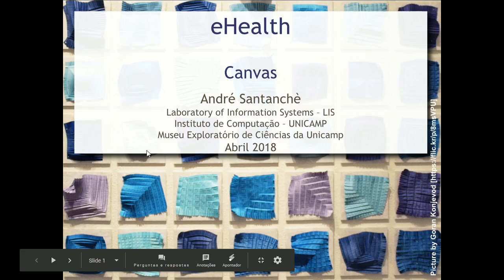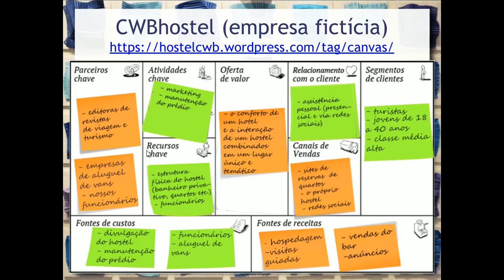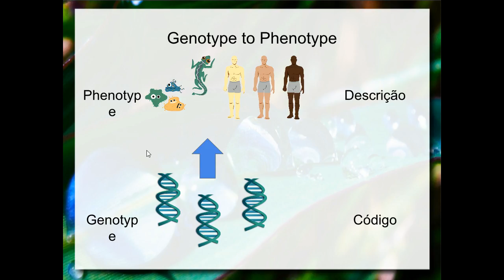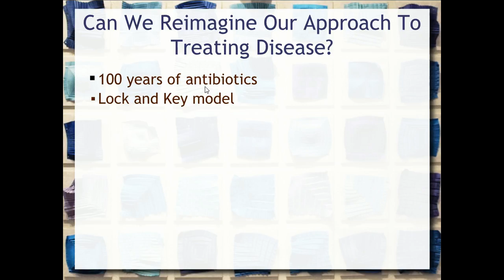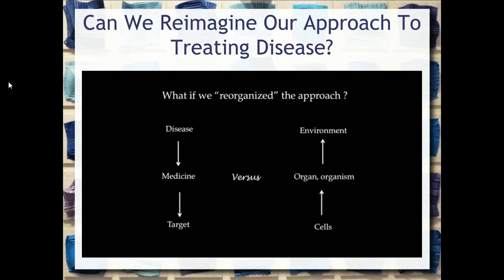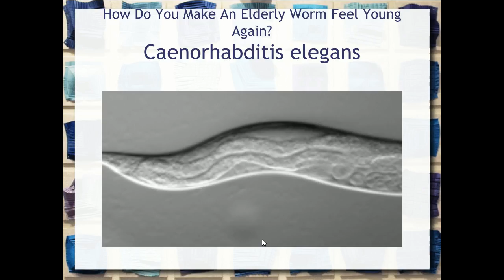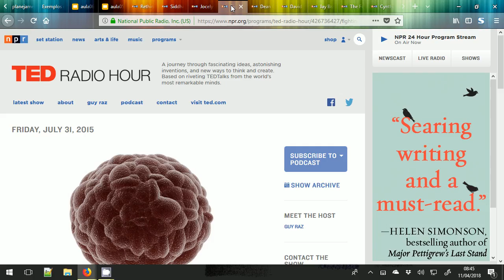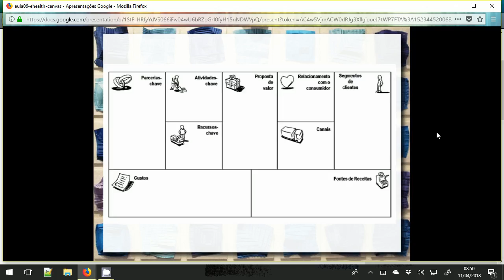Canvas e Dimensões de Análise em Saúde - Aula 11 - Informática e Saúde 2018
Noções básicas de Canvas a partir do Business Model Canvas criado por Alexander Osterwalder. Blocos do canvas. Adaptação do Business Model Canvas para o contexto de educação e saúde. Revisão de tópicos de análise em saúde baseados em conferências do TED Talk, tal como abordagens para tratamento de saúde.